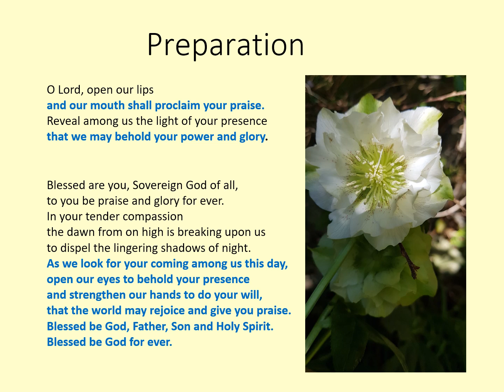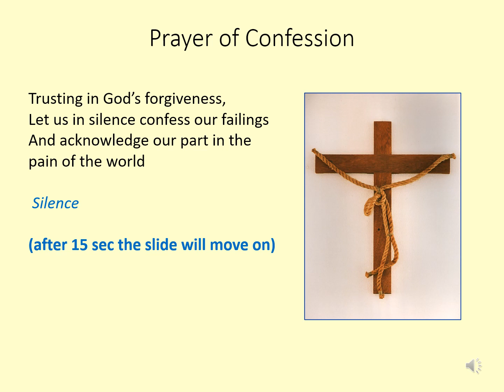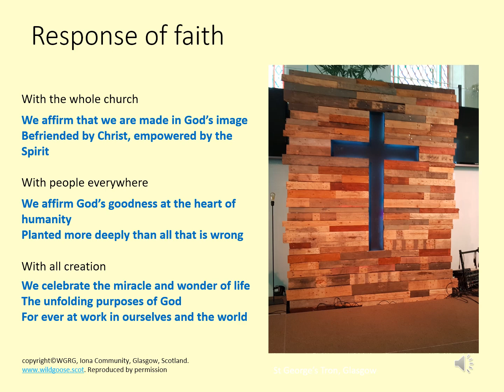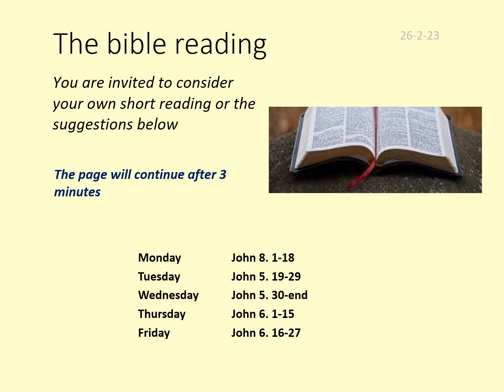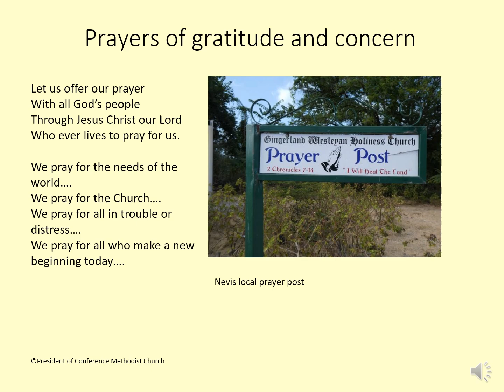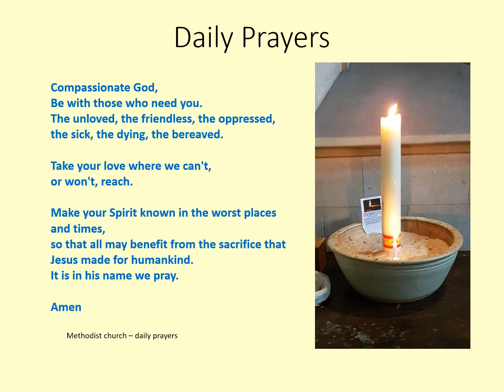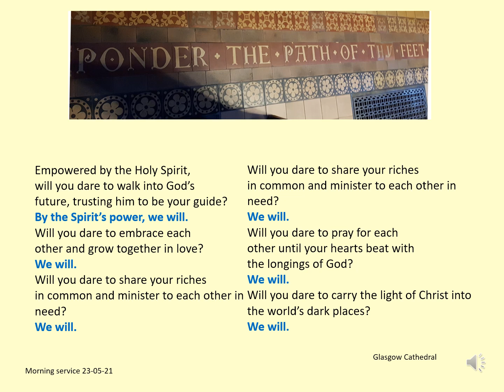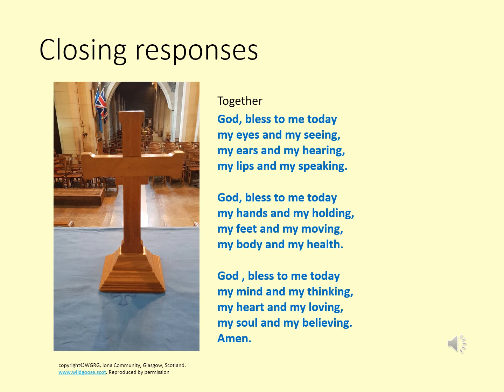A service of morning prayer for week beginning 27th of February, 2023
A short service of morning prayer for personal use throughout the week of the 27th of February, 2023